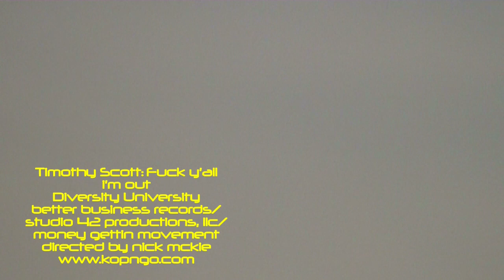Timothy Scott Fuck y'all i'm out (NEW MUSIC VIDEO)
lebron james dedicated  fuck y'all i'm out  to all those sour puss miami heat fans